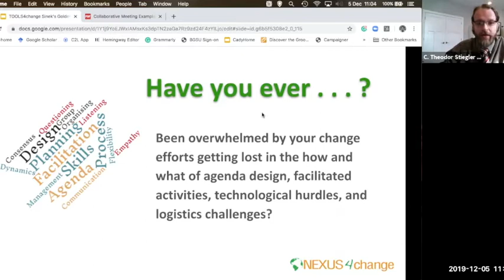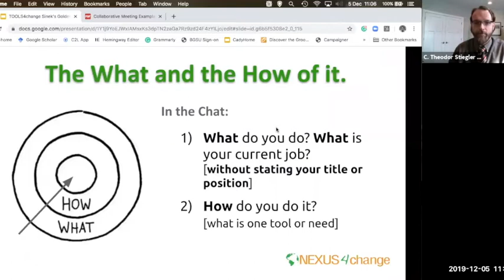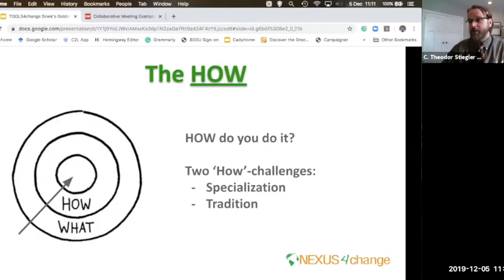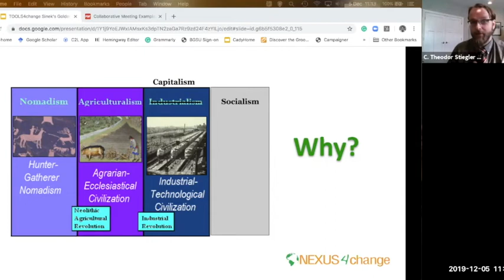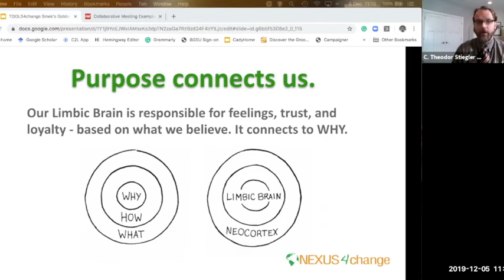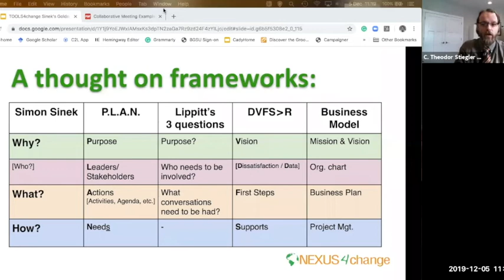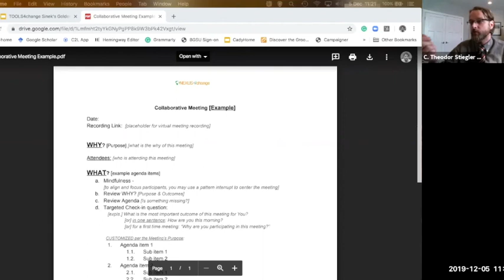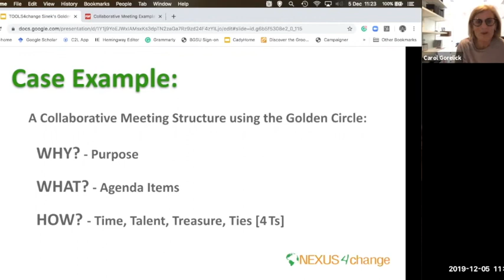TOOLS4change: Leverage your WHY and Simon Sinek's 'Golden Circle' for your change practice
Have you ever been overwhelmed by your change efforts getting lost in the How and What of agenda design, facilitated activities, technological hurdles, and logistics challenges? Have you ever gotten lost in the details of How you might tackle Whatever challenge you were working on - that you forgot Why your team was looking at this issue to begin with?
Leverage the grounding of Simon Sinek's 'Golden Circle' and the ‘Why’ to align and focus your change engagements.